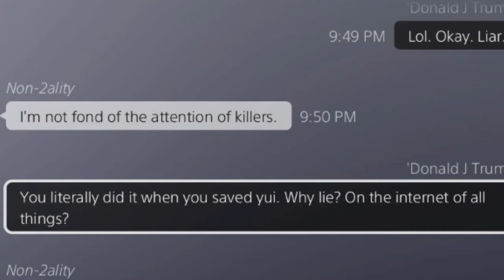Clicky Clicky Clowning Survivor | Dead By Daylight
Another clown, this time LYING ON THE INTERNET. Nice.